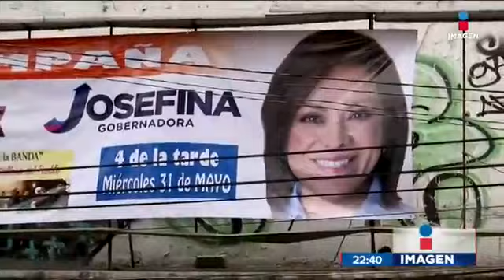El concierto de Juan Zepeda para cerrar campañas | Noticias con Ciro Gómez Leyva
Juan Zepeda, candidato del PRD por la gobernatura del Estado de México, cerró la campaña con un concierto para todo el público. Alfredo del Mazo, Josefina Vázquez Mota y Delfina Gómez cerraron su campaña con otros espectáculos.